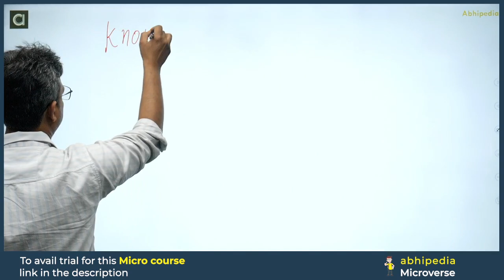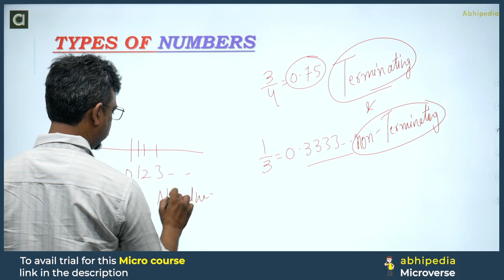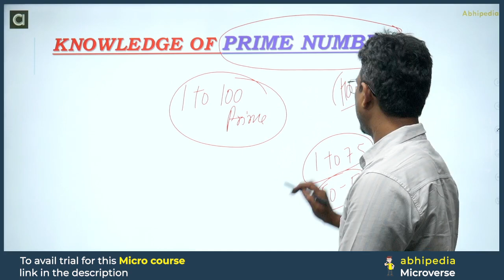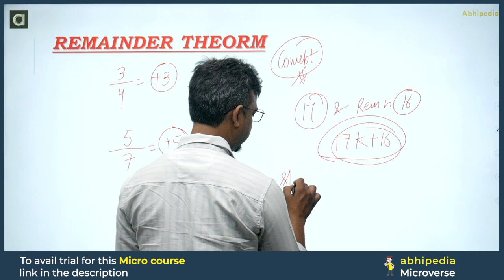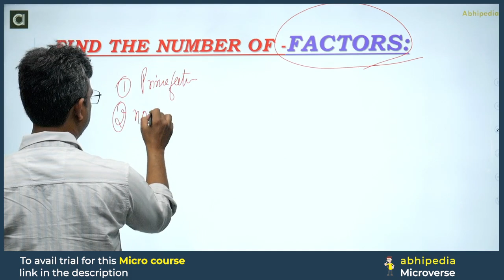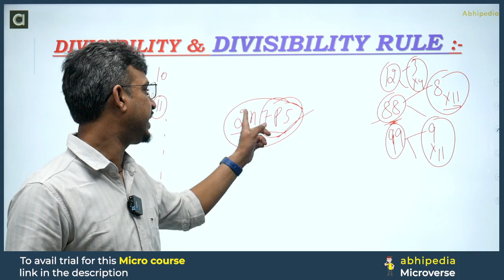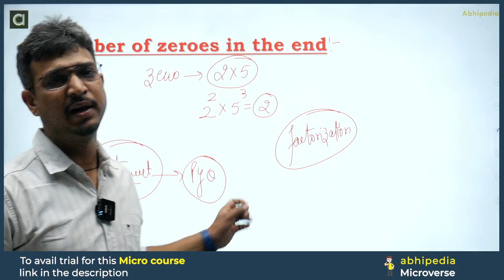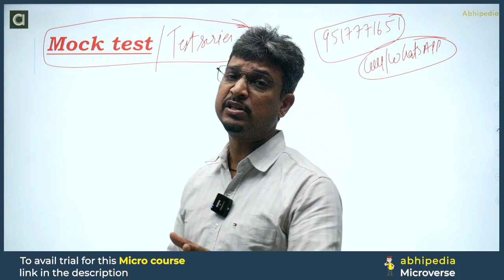UPSC CSAT 2024 | How to Cover Number Sytem for CSAT Exam 2024 | Micro Course | by abhimanu IAS